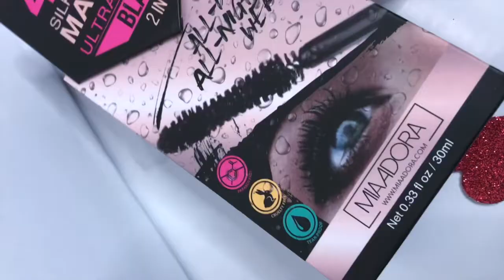Cat Eyes Delineado perfecto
💋Instagram Damarismakeup
💓Facebook Damarismakeup

Bellas Delineado perfecto y Mi máscara de pestañas Favoritas 😱 cuando no quiero usar Pestañas y Complementamos con ese ahumado debajo de nuestras pestañas inferiores!!
Eyeliner Overcomer @miaadorabeauty 3D Lash Mascara @miaadorabeauty
Unmovable @miaadorabeauty
No tengo derecho a la música es con propósito de entretenimiento gracias